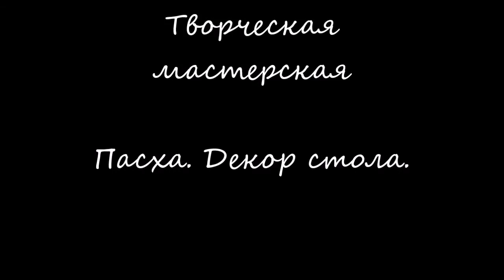DIY 3. Пасхальный декор. 4 кольца для салфеток. Easter.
Пасха. 4 варианта декора стола. Сделать и оригинально украсить своими руками кольца для салфеток очень просто.